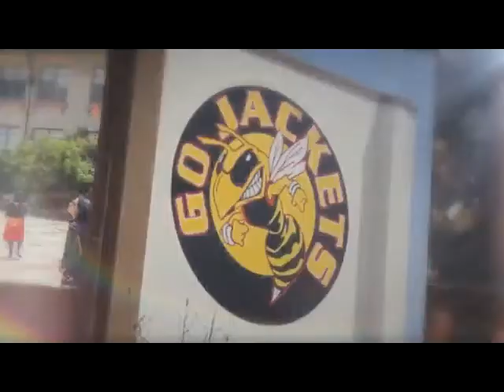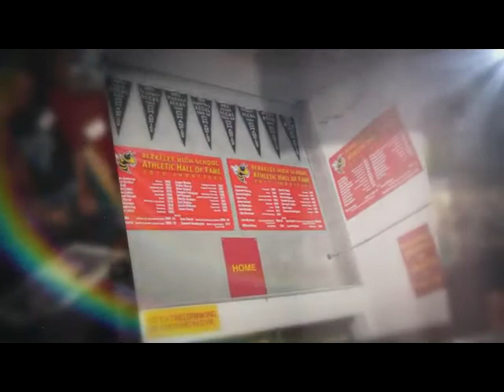Berkeley High School Class of 1988 Reunion - Video of Photos